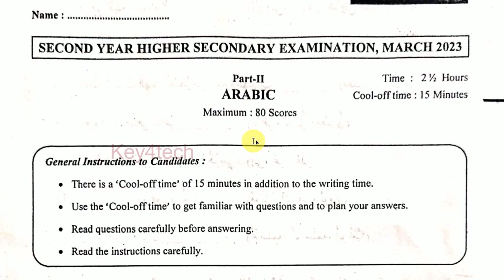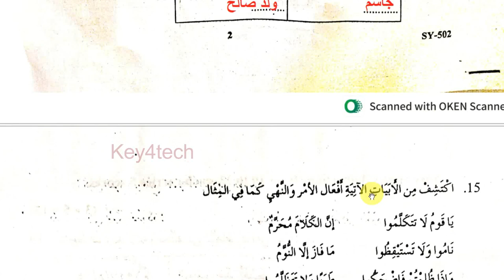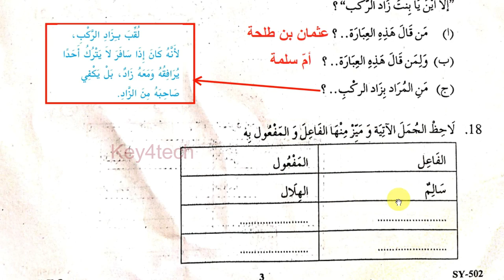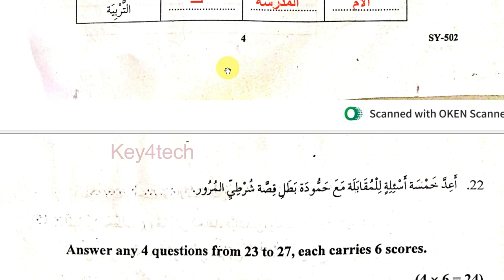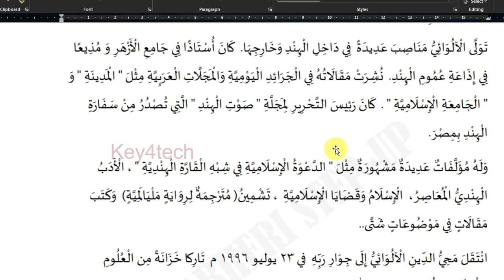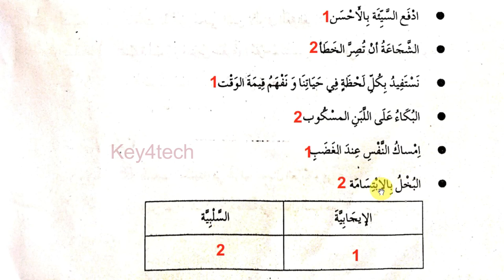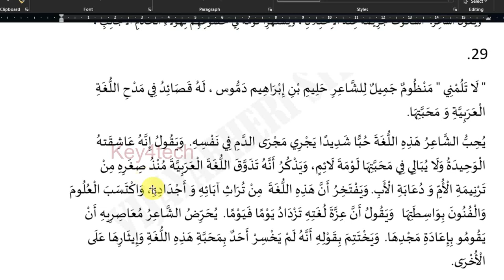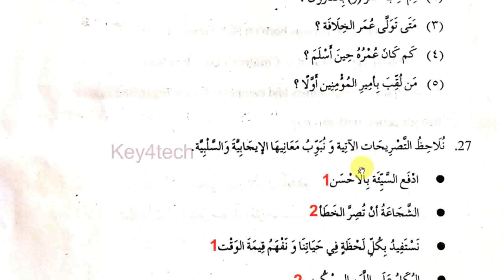PLUS TWO ARABIC ANNUAL EXAM MARCH 2023 | QUESTION PAPER & ANSWER KEY | HSE PART 2 ARABIC